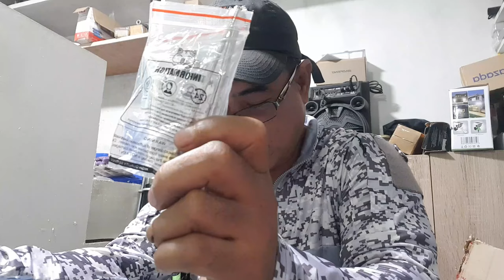Kunting Tips Regarding Sa Ating Mga Airgun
Kunting Tips pa sa ating mga kasama hobbiest kung paano ayusin ang mga pang karaniwan problema sa airgun tuwing tayo ay maghuhunting..